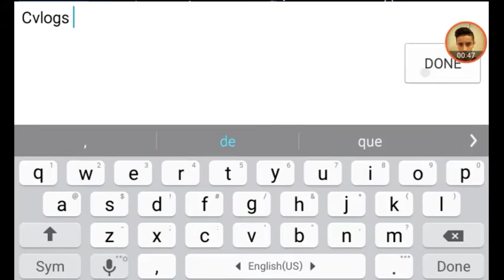COLABORATION W/KIDDARKNESS pt2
How's it going guys this is the second time I collab with check out his channel